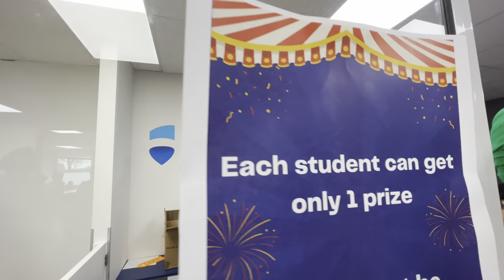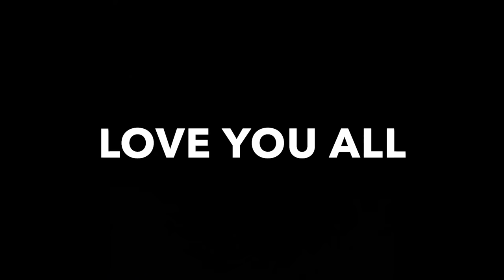FIRST DAY AT CANADIAN COLLEGE🇨🇦 | LAMBTON COLLEGE🍁 | canada college vlog | INTERNATIONAL STUDENTS